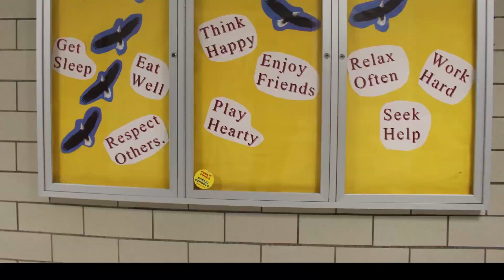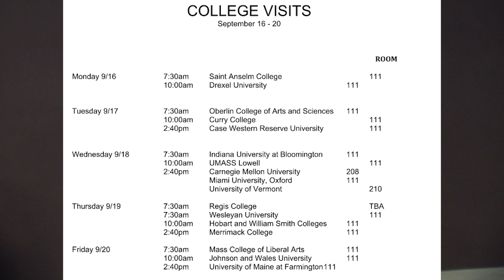News 2019 09 19